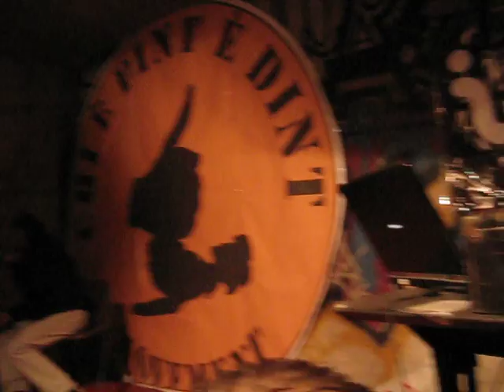Asilo Politico Salerno Venerdì 17 aprile 2009 MORFUCO,DJ 2 MANJ PRESENTANO .....1 IES RAP BATTLE....